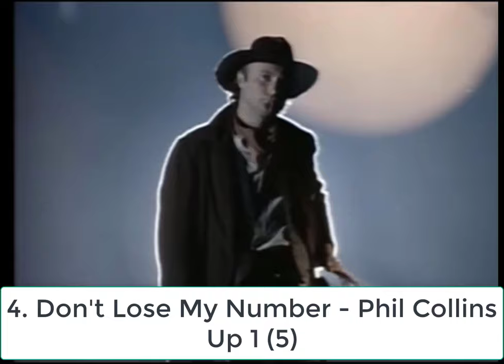Billboard Top 40 Hits - September 28, 1985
The Top 40 Songs on the Billboard Hot 100 Chart for the week ending September 28, 1985.